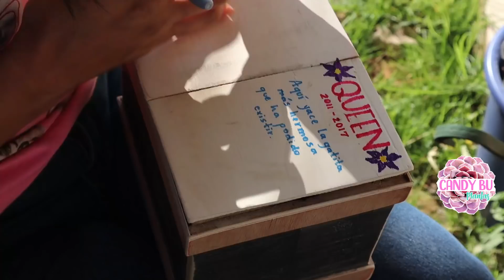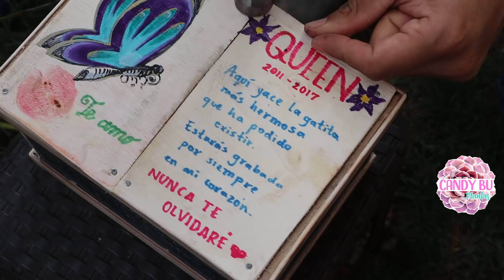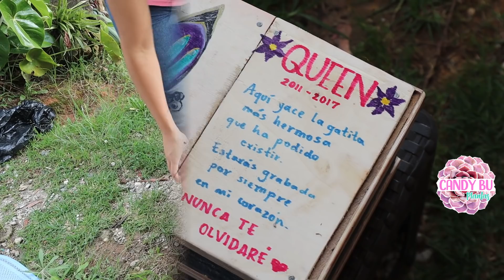Plantando un árbol para mi gata STORYTIME de Queen │Candy Bu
Hoy plantamos un árbol en honor a mi gata que falleció y junto con él yace ella, para mi es muy emotivo hacer esta conmemoración de mi querida gata que ya no está conmigo, porque fue la mejor compañía que pude tener por 6 años. Les cuento su historia y por qué era tan especial para mÍ. Considero que lo mejor que se puede hacer es intentar inmortalizarla con un ser vivo como lo es un árbol, espero disfruten del video y se enteren de toda la historia de mi amada gata QUEEN. Recuerda dejar tu manito de amor dándole un me gusta a este video :*

Los quiero ♥

¡¡¡Espero que te encante el vídeo!!!

¡Comparte!
¡Me gusta!